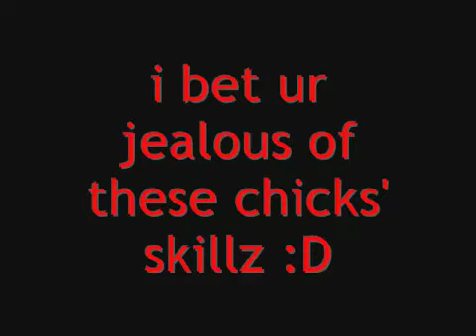Girls Shuffle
my favorite freakn awesome girl shufflers:
Techno Girl
Sarawr
Veez (freakn pro cwalker/popper too :D)
Karen
D4N11
Jolene
Elle
Sheila
Katastrophik
Tania